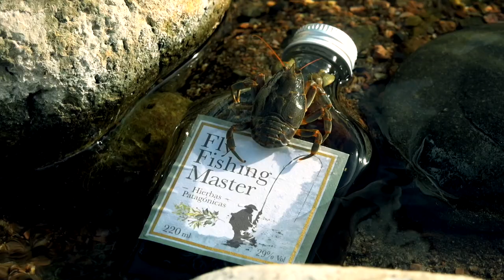Pesca en Rio Corcovado junto a Martin Weaver Estancia Tecka Lodge Aguas Arriba T14 E14